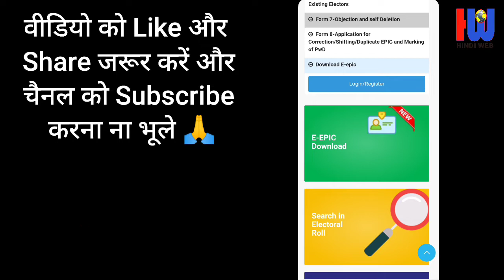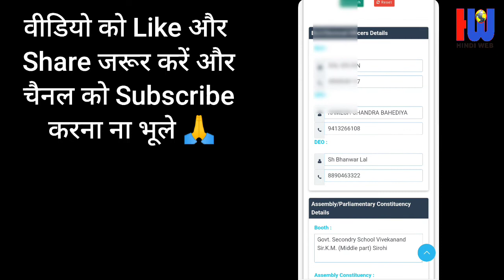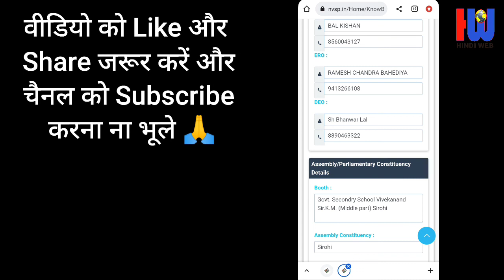How to know your BLO and Electoral Officer name and mobile number | voter ID card BLO contact number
वोटर आईडी कार्ड के लिए अपने एरिया का बीएलओ कांटेक्ट नंबर और नाम कैसे पता करें

PVC Voter id card Apply online by Mobile | Duplicate Voter ID card Apply |  Order Free Voter Card